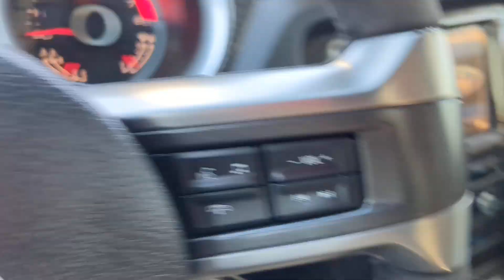2013 Ford MUSTANG SHELBY GT500 San Antonio, Schertz, Seguin, Selma, New Braunfels, Converse TX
Pre-Owned 2013 Ford MUSTANG SHELBY GT500 available at Gunn Buick GMC located in 16440 Interstate 35 N, Selma, TX, 78154.
Stock#: G241609B - VIN#: 1ZVBP8JZ5D5231997

Servicing the San Antonio, Schertz, Seguin, Selma, New Braunfels, Converse area.

Please mention the stock# G241609B when you contact the dealership for this vehicle.

You just found the  2013  Ford MUSTANG.  There has never been a better time to get behind the wheel of the legendary Mustang. This sleek, midsize high-performance coupe delivers a personalized driving experience like no other. Driver-centered, beautifully styled,  connected, crisp, fast, stable, and balanced, it's a pure expression of automotive adrenaline.  The following are some of this vehicles highlighted options: Supercharged Engine, Navigation System, Keyless Entry, Satellite Radio, Premium Sound System, Fog Lamps, Steering Wheel Audio Controls, Power Driver Seat, Bluetooth® Connection, Alarm. Life is short. Make every drive count  in this fiery Mustang. The excitement begins with a test drive. We'll toss you the keys and start you on your way.